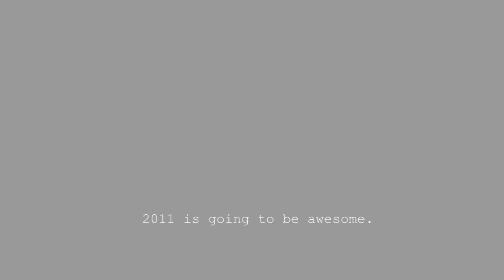orange-cut reel2010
A reel of the work from 2010